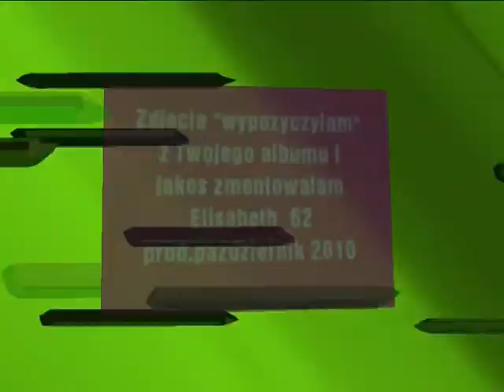ULUBIONA RASA.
Filmik ten zrobiłam dla superowego Przyjaciela. Fakt "ukradłam" z jego albumu zdjęcia, ale to wszystko w celu przygotowania niespodzianki - mam nadzieję, że będzie udana. Pozdrawiam cieplutko, jak zawsze, Ciebie i LP.